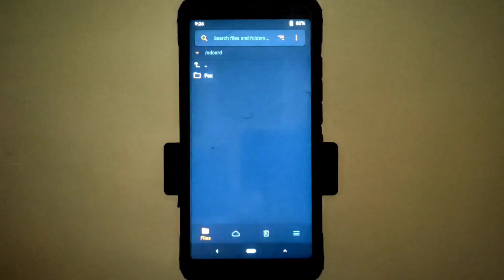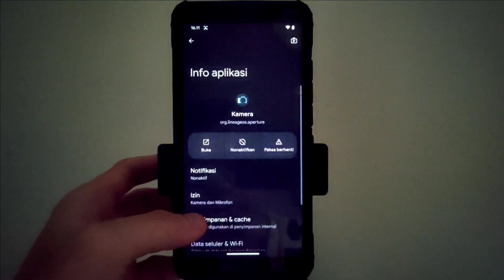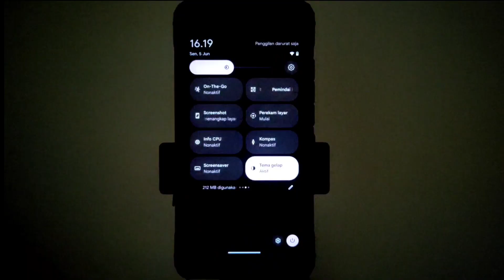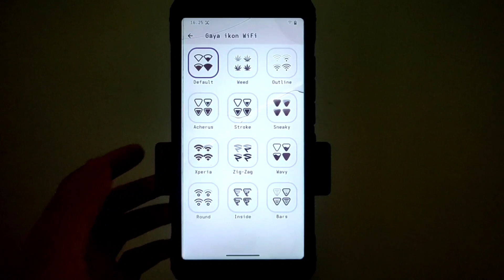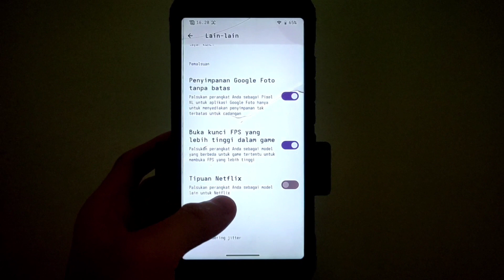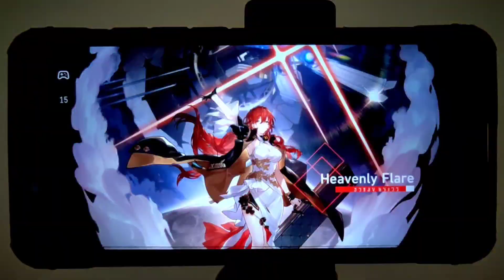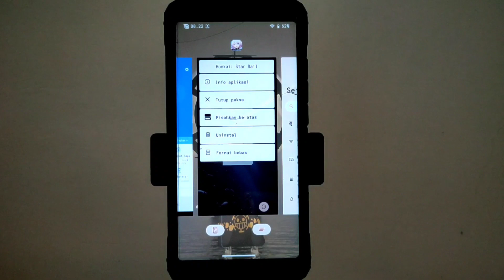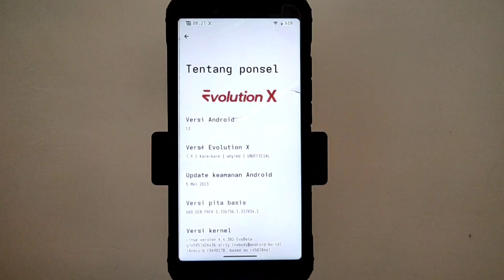Evolution X 7.9 Kare-kare di Redmi Note 5 Pro || Install dan Review Custom Rom Android 13 || Whyred